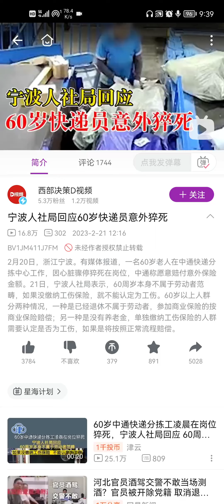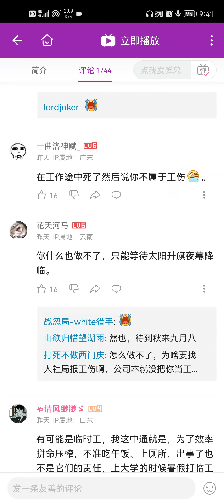中共地狱笑话系列之：宁波一个60岁的快递员死在工作岗位上，但被认定为“不是劳动者”，资方也没有购买保险，所以没有任何赔偿